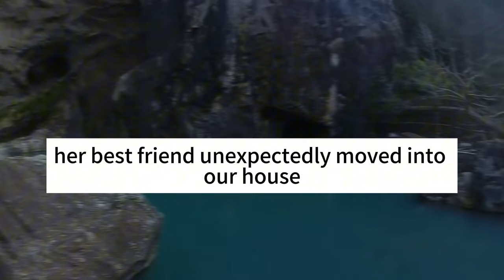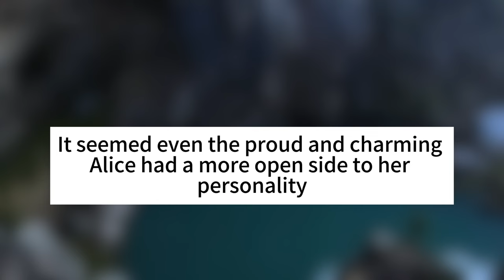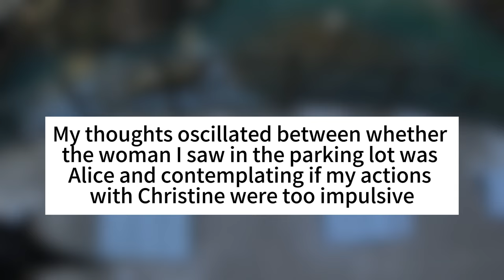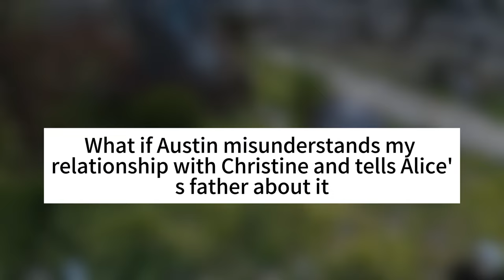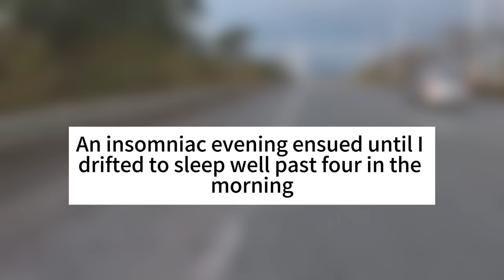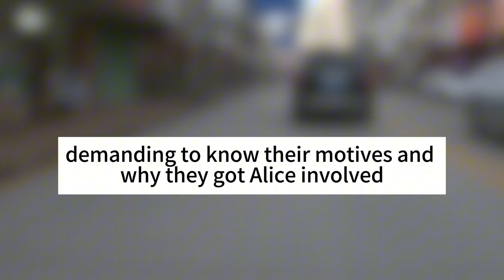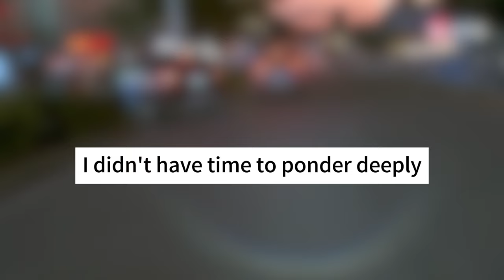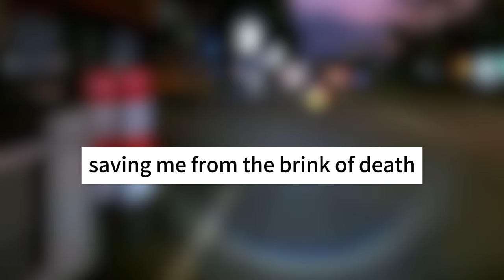My Wife Cheated On Me,My Wife Conspired To Frame Me In Order To Obtain All Of My Assets. | Story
My Wife Cheated On Me,My Wife Conspired With Her Best Friend To Frame Me In Order To Obtain All Of My Assets. | Story